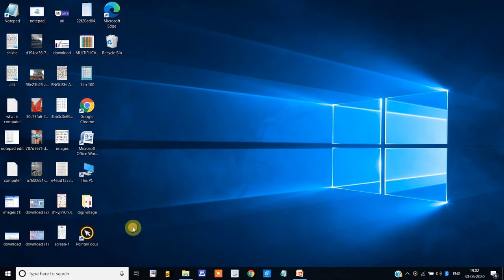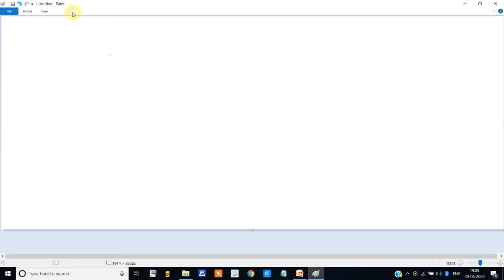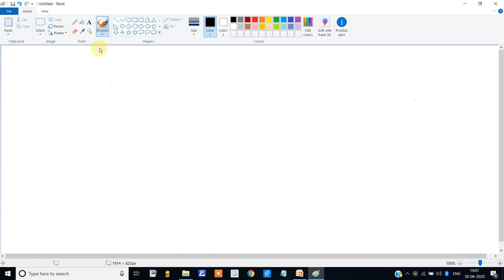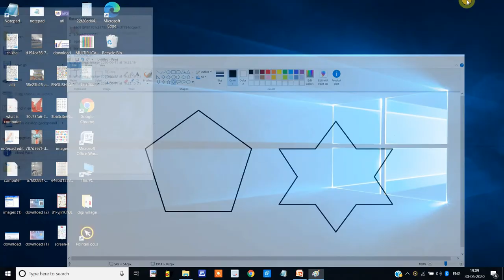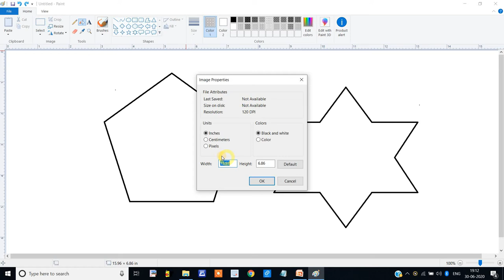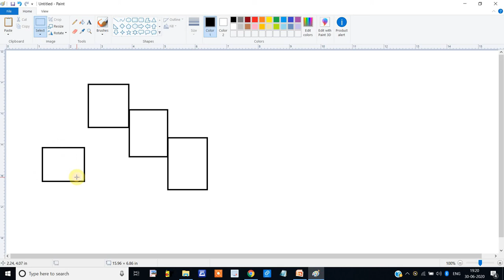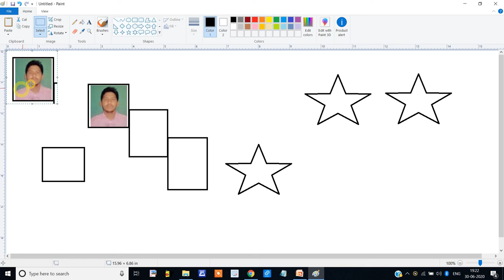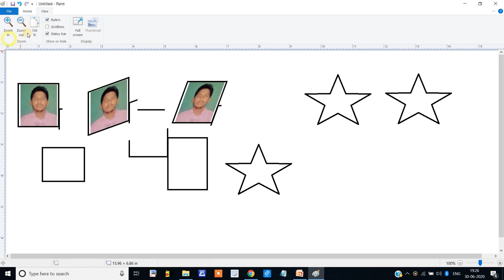MS Paint Part 2 | Ms Paint File Menu/Tab